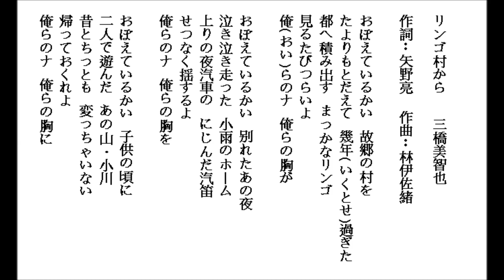リンゴ村から-三橋美智也 by Lonnie 20150621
練習唱日本演歌-リンゴ村から-三橋美智也